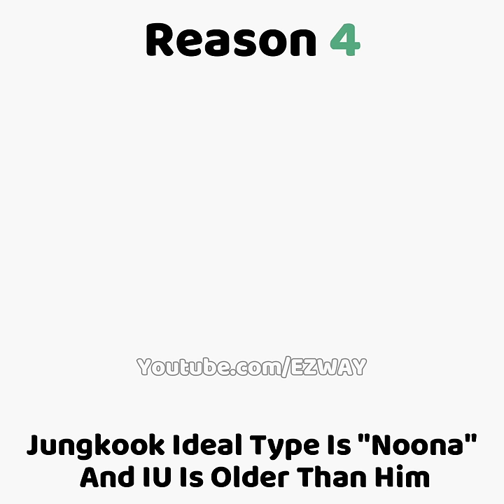Why Did BTS Jungkook So Love IU? 🤔